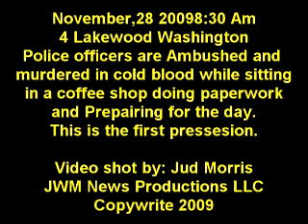4 Murdered Lakewood Police Officers First Precession Crime scene to Medical Examiner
November, 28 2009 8:30 AM 4 Lakewood Washington Police officers are sitting inside FORZA Coffee House Going over case files prepairing for the day ahead when a Gunman, Maurice Clemmons walks in and murders all 4 officers in cold blood. This is video of the first prosession bringing the officers from the crime scene to the Medical Examiners office.